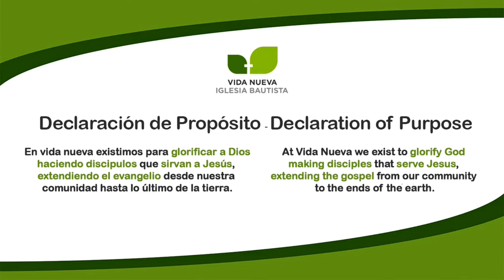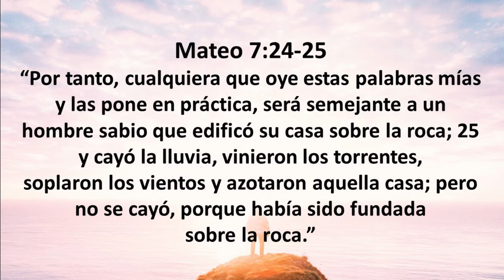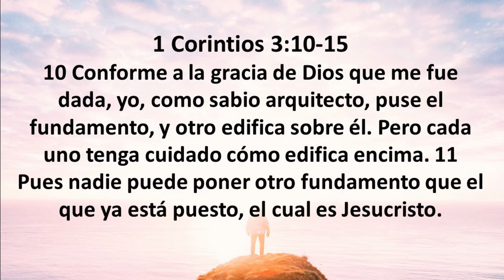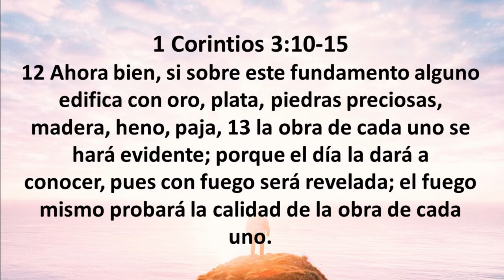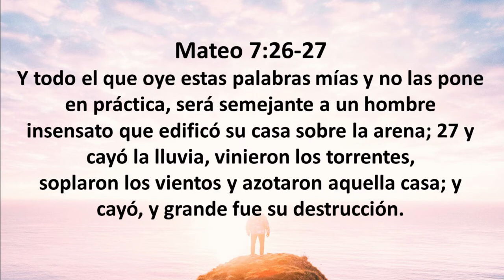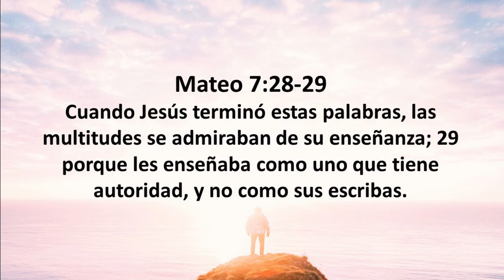Los dos cimientos, Mateo 7:24-29 - Sermón del Monte, Parte 16 | Ps. Edwin Fernández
Estudio Bíblico realizado por Zoom el 30 de septiembre del 2020.